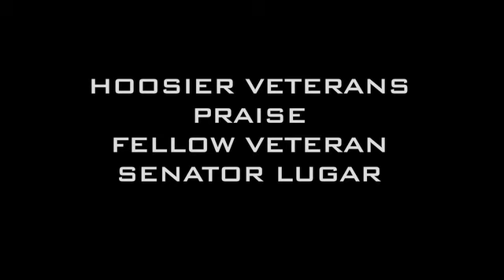Vets Fighting for Lugar